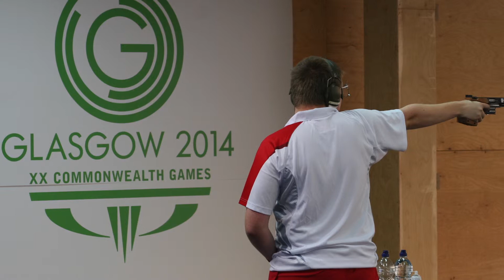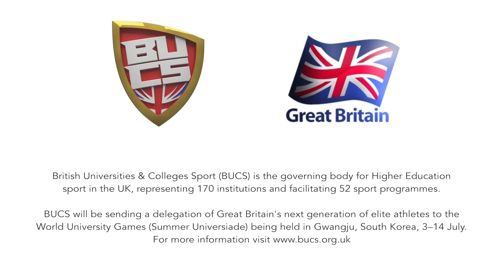University of Bath's Kristian Callaghan eager to impress at World University Games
After Korea took a clean sweep in the men’s pistol medals at the recent World Championships, University of Bath shooter Kristian Callaghan is looking forward to learning from the world’s best at his second World University Games.